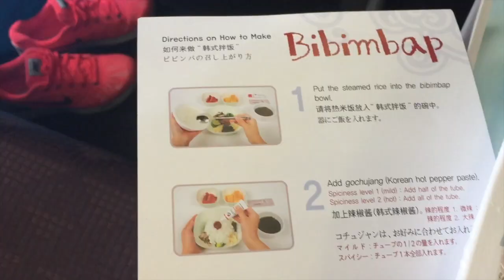🇭🇰 HONG KONG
2016 Hong Kong

available on all the podcast streaming platforms!

❬ 📸: filmed using ❭
✘ iPhone 6

❬ 💻: Edited by ❭
✘ me using iMovie